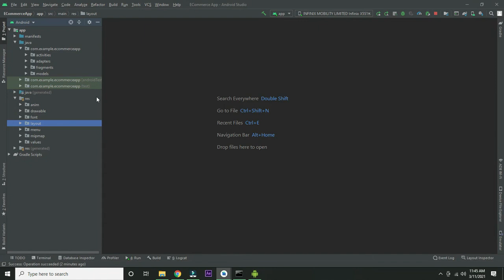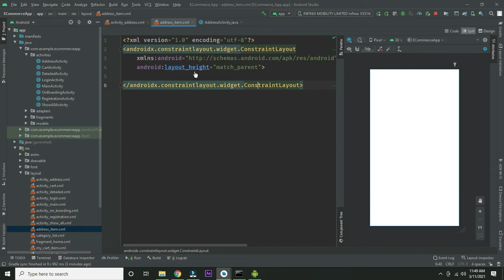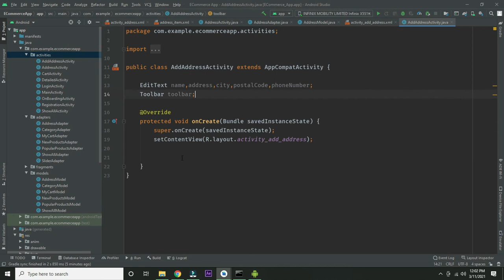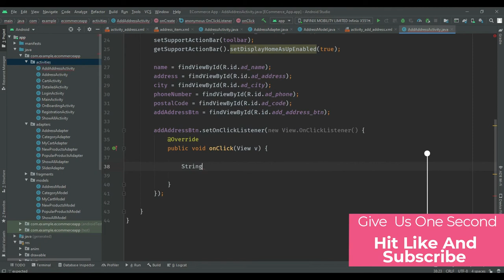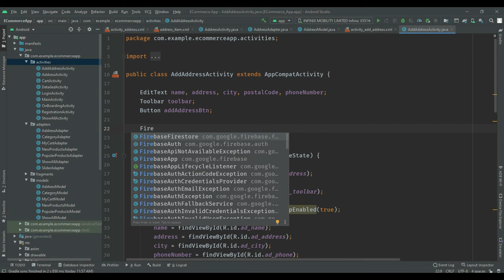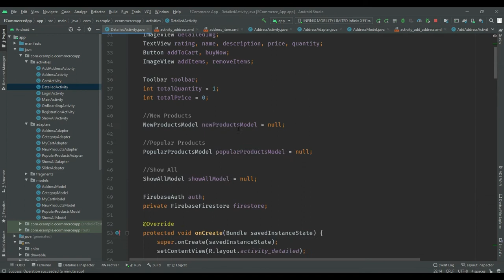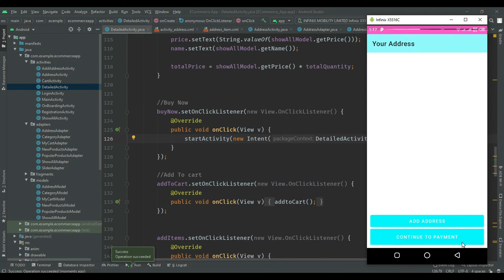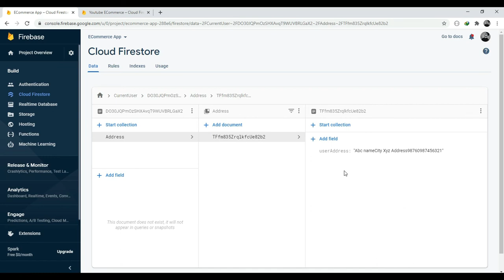Post User Address To Firebase | FireStore | How To Make ECommerce App In Android Studio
XML Code